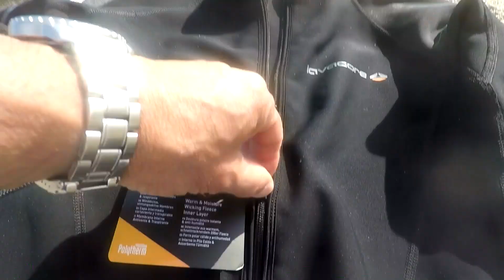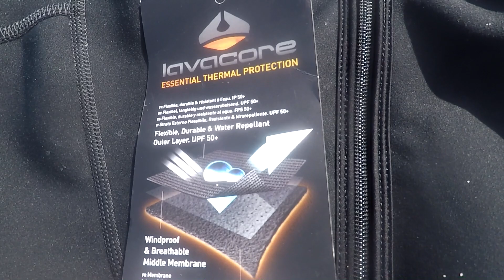¿Spinning desde Playa, costa o ambas?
Quieres saber más sobre esta salidas de pesca correspondiente al vídeo, entra en este enlace 👇

Un saludo